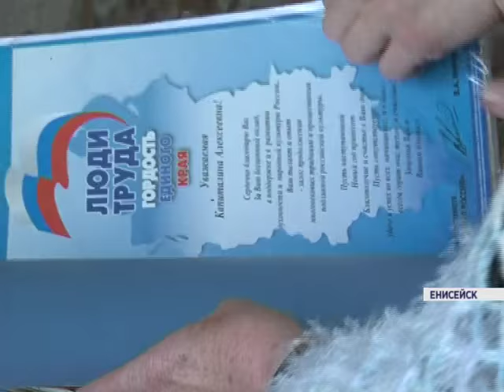Рукоделие помогает жить (Новости 16.12.15)